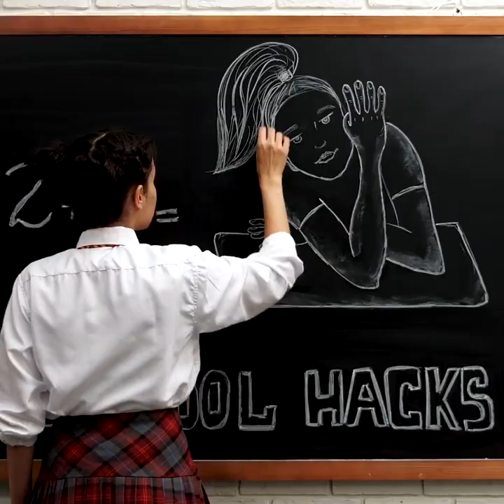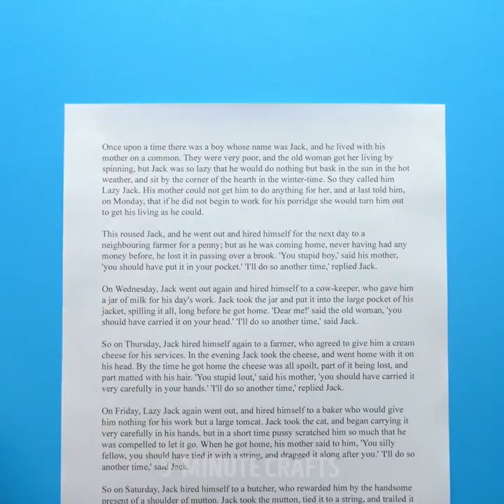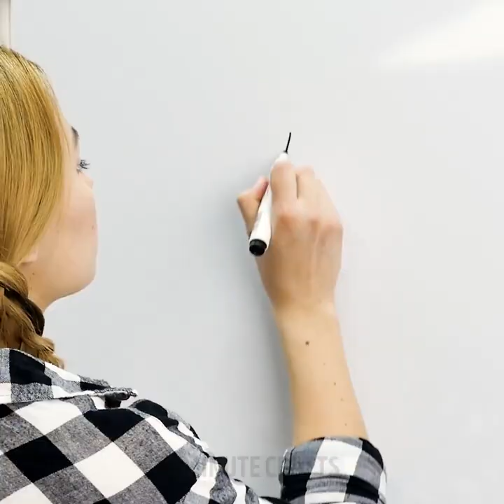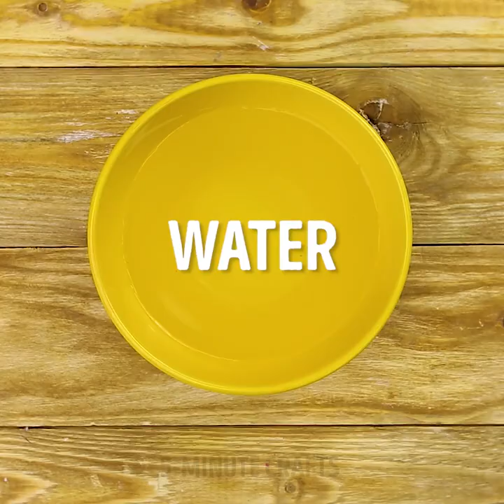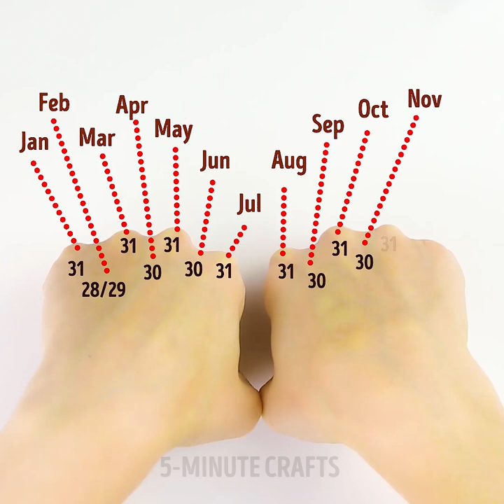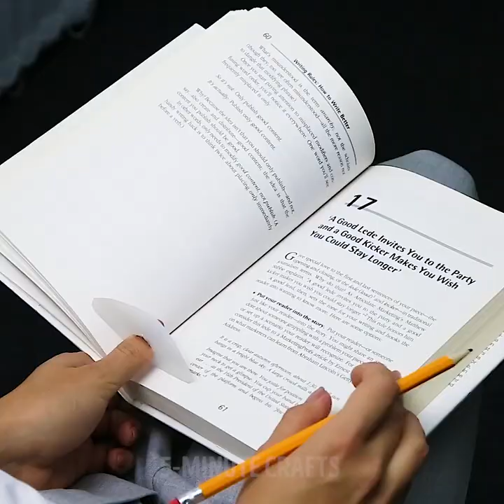21 AWESOME BACK TO SCHOOL PRANKS AND HACKS